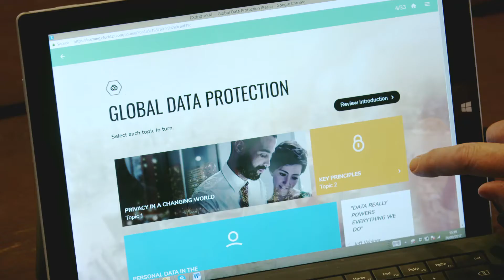Welcome to ‘Beyond Regulation’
The International Compliance Association (ICA) and ITN Productions have launched ‘Beyond Regulation,’ a news and current affairs-style programme which explores the evolution of compliance and how it not only regulates but enhances businesses across the globe.